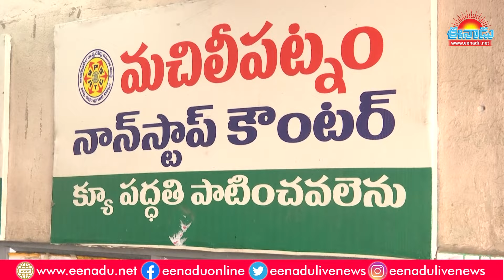విజయవాడ బస్టాండ్‌లో భారీగా ప్రయాణికుల రద్దీ!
సంక్రాంతి పండక్కి సొంతూళ్లకు వెళ్లే ప్రయాణికులతో విజయవాడ బస్టాండ్‌ కిక్కిరిసింది. రద్దీ పెరగడంతో బస్సులు అందక తీవ్ర ఇబ్బందులకు గురవుతున్నట్టు ప్రయాణికులు చెప్పారు. రద్దీకి అనుగుణంగా మరిన్ని స్పెషల్‌ సర్వీసులు నడపాలని ఆర్టీసీకి విజ్ఞప్తి చేశారు.